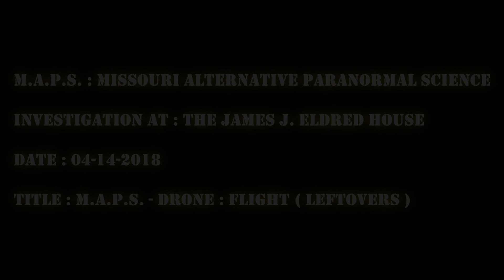James J Eldred House ( 04/14/2018 ) Eldred , IL : M.A.P.S. - Drone : Flight - Leftovers